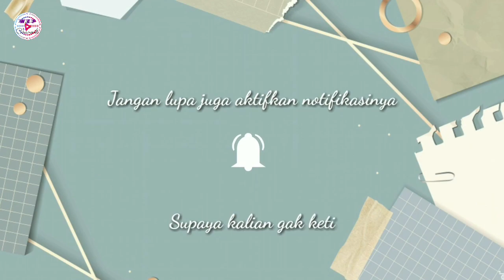MENATA TANAMAN HIAS DI SERAMBI DEPAN RUMAH MENGGUNAKAN RAK BUNGA SEDERHANA TAPI MENARIK MATA